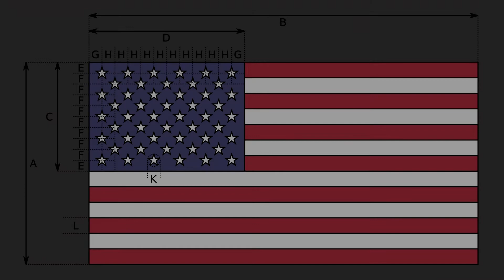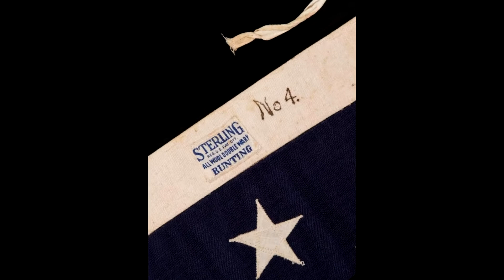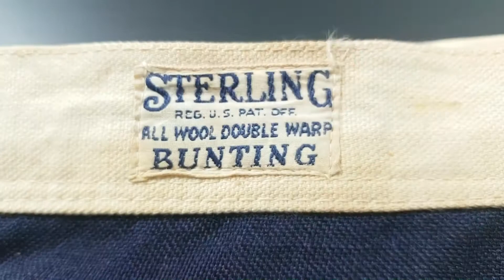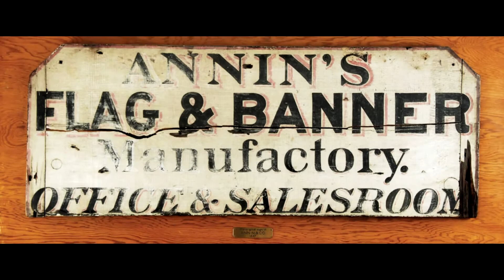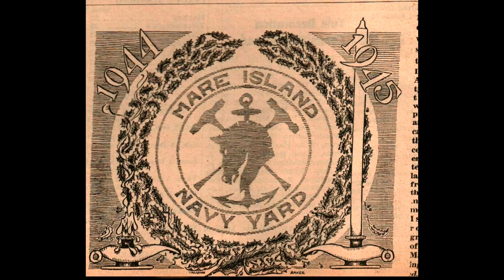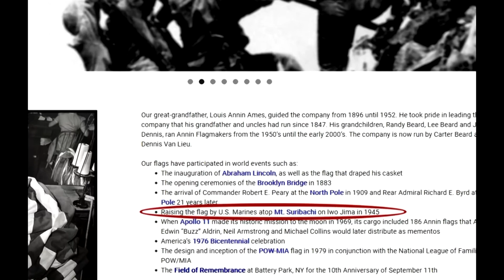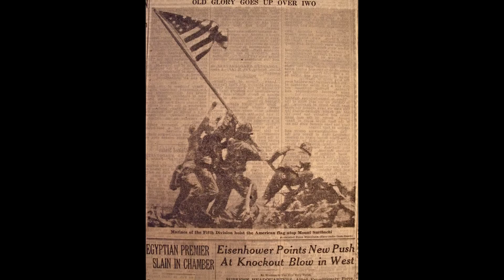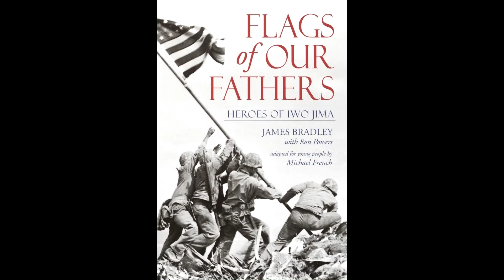Flaga USA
Flaga USA, jej historia i ciekawostki. Historia flagi zatkniętej na górze Suribachi podczas desantu Marines na japońską wyspę Iwo Jima w lutym 1945 roku.

Przepraszam za zbyt długie pauzy między tekstem. Wynika to z mojego nieumiejętnego montażu ścieżki dźwiękowej. W niektórych głośnikach niestety nie słychać muzyki w tle.